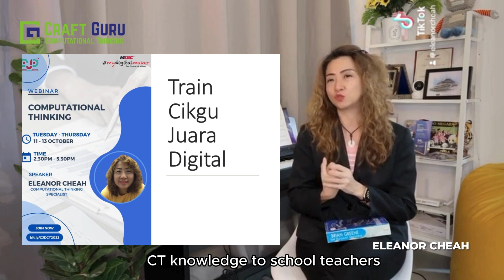About our expert educator - Eleanor Cheah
How to teach creatively!